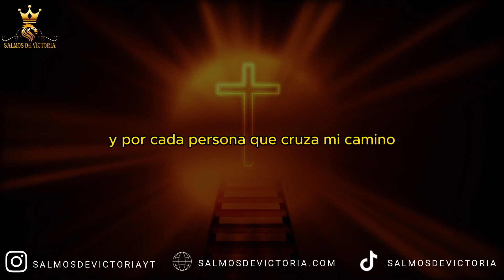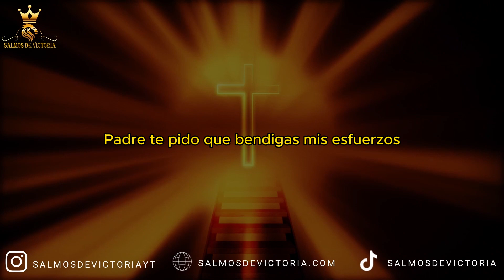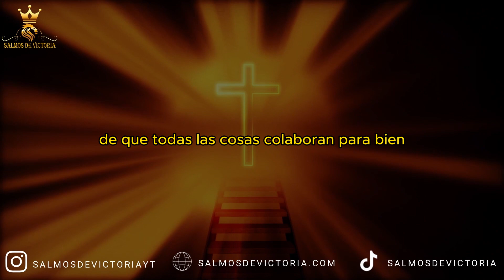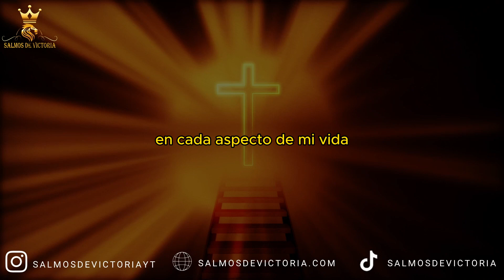Oración para que me VAYA BIEN en el NEGOCIO 🙏 Oración para que nos vaya bien en el negocio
Más oraciones cortas aquí:

Oración para que Nos Vaya Bien en el Negocio:
Padre celestial, te pedimos que bendigas nuestro negocio con éxito y prosperidad. Guíanos en cada decisión, abre puertas de oportunidad y llena nuestro emprendimiento con tu gracia. Que cada esfuerzo sea fructífero y que podamos ser una fuente de bien para otros. En el nombre de Jesús, amén.

Oración para que Te Vaya Bien en el Negocio:
Señor, te confiamos nuestro negocio y te pedimos que lo prosperes. Abre caminos de favor y éxito, y permite que todas nuestras acciones estén alineadas con tu voluntad. Que tu gracia nos acompañe en cada paso y que podamos ver frutos abundantes. En el nombre de Jesús, amén.

Oración para que Te Vaya Bien en Tu Negocio:
Dios misericordioso, depositamos nuestro negocio en tus manos. Concédenos sabiduría, discernimiento y visión para conducirlo con éxito. Que tu favor nos siga en cada transacción y que podamos ser testigos de tu bendición en nuestro emprendimiento. En el nombre de Jesús, amén.

Oración para que Vaya Bien en el Negocio:
Señor, confiamos en tu providencia para nuestro negocio. Dirige nuestros pasos, abre puertas estratégicas y haz que nuestras labores sean fructíferas. Que cada aspecto de nuestro negocio refleje tu luz y amor. En el nombre de Jesús, amén.

Dios de toda providencia, te pedimos que bendigas nuestro negocio con éxito y prosperidad. Dirige nuestras decisiones, guíanos en la administración y permítenos ser un instrumento de tu amor en el ámbito empresarial. En el nombre de Jesús, amén.

Oración para que Q Me Vaya Bien en Mi Negocio:
Padre celestial, te entrego mi negocio y te pido tu favor. Guía mis esfuerzos, abre puertas de oportunidad y bendice cada transacción. Que mi emprendimiento prospere conforme a tu voluntad. En el nombre de Jesús, amén.

Oración para que Me Vaya Bien en las Ventas:
Señor, te presento mis actividades comerciales y te pido que bendigas mis esfuerzos de venta. Abre puertas de oportunidad, atrae a clientes con necesidades que podamos satisfacer y permite que cada transacción sea un testimonio de tu gracia. En el nombre de Jesús, amén.

Oración para que El Negocio Vaya Bien:
Padre celestial, te confiamos nuestro negocio y te pedimos que lo prosperes. Que cada proyecto, cada inversión y cada interacción sea guiada por tu sabiduría. Que nuestro negocio sea un reflejo de tu bondad y generosidad. En el nombre de Jesús, amén.

Oración para que Le Vaya Bien en el Negocio:
Dios de la abundancia, te presento a [nombre] y su negocio. Bendícelo con éxito y prosperidad. Que cada esfuerzo sea recompensado y que su emprendimiento sea un instrumento para tu gloria. En el nombre de Jesús, amén.

Oración para que Te Vaya Bien en un Negocio:
Señor, te pido tu guía y bendición para [nombre] en su nuevo emprendimiento. Que cada paso sea firme, que encuentre favor en sus esfuerzos y que su negocio prospere abundantemente. En el nombre de Jesús, amén.

Oración para que Vaya Bien en un Negocio:
Dios de la prosperidad, te encomiendo mi negocio y te pido tu favor. Abre puertas de éxito, dirige cada decisión y permíteme ser un canal de bendición en el ámbito empresarial. En el nombre de Jesús, amén.

Oración para Mi Negocio para que Me Vaya Bien:
Señor, te entrego mi negocio y te pido tu bendición. Dirige mis acciones, guía mis decisiones y haz que mi emprendimiento sea fructífero. Que todo lo que hago refleje tu gloria. En el nombre de Jesús, amén.